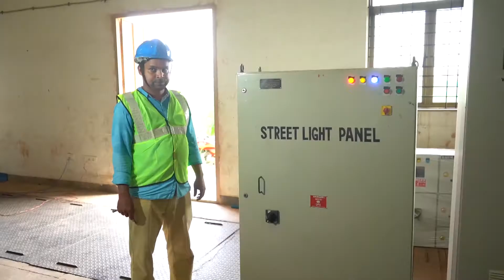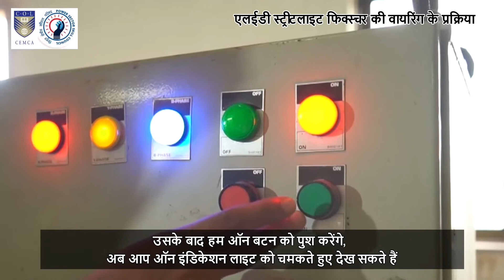Assistant Technician Street Light Installation & Maintenance Script 03